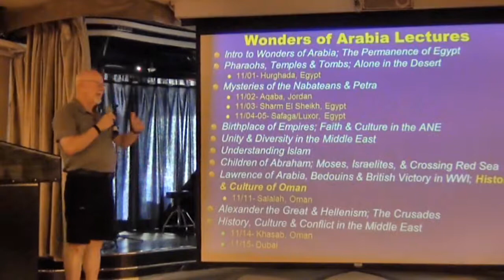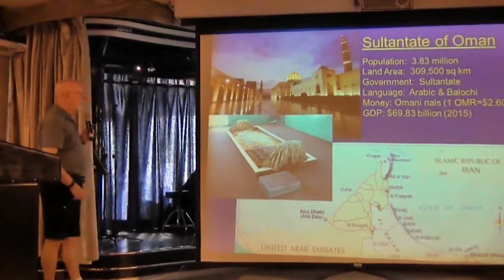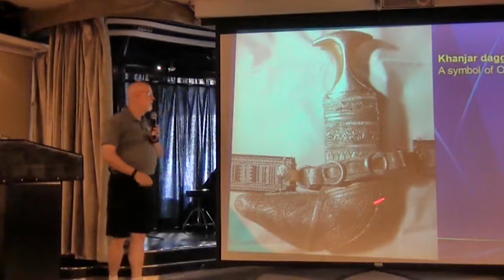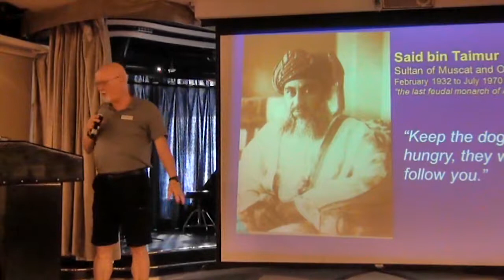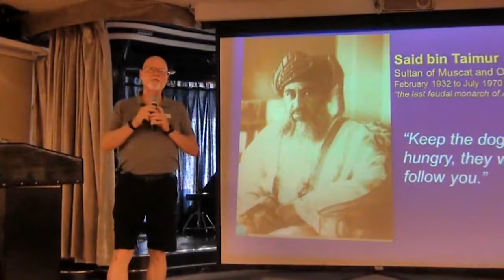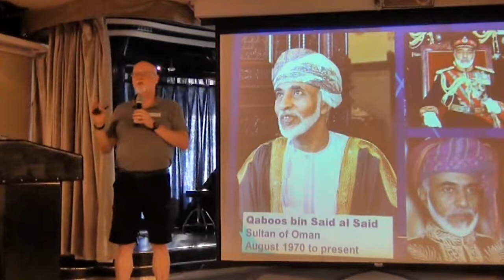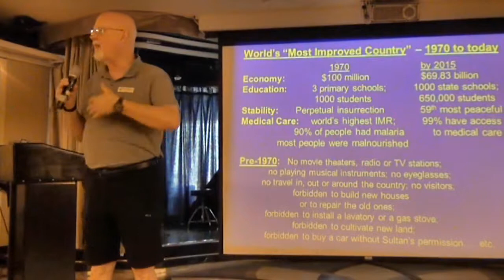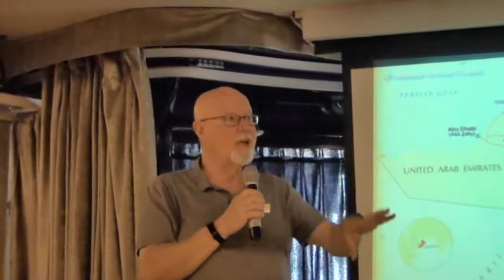History and Culture of Oman